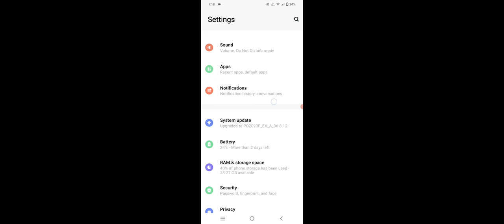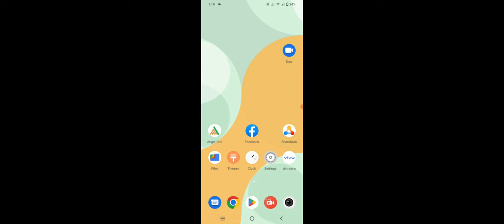WiFi, Mobile Data And Other icon Stuff Not Showing in Notification Bar Problem Solve in Vivo Phone